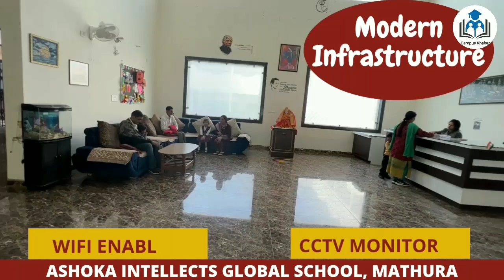Intellect Global School बदलेगा आपके बच्चों का भविष्य, Available High-tech Class Room's